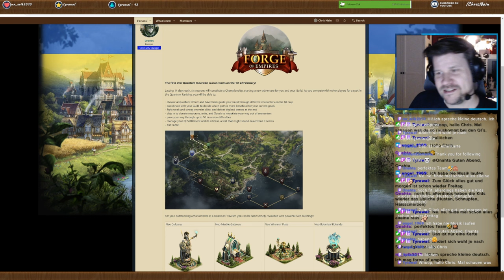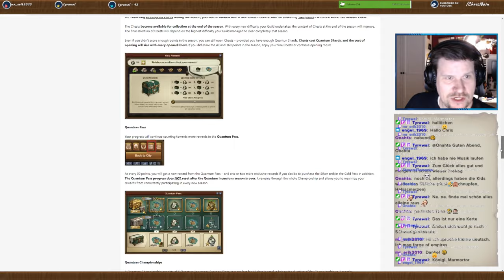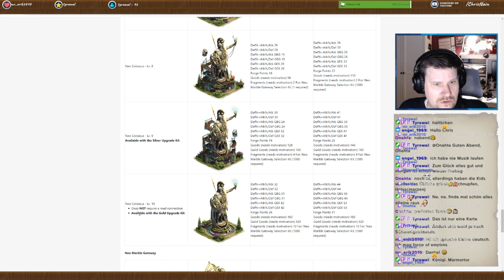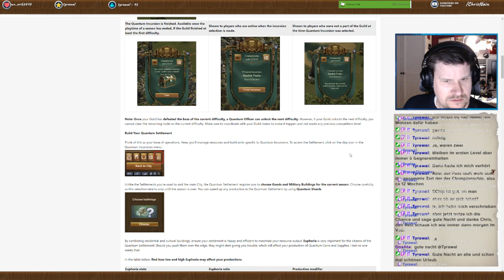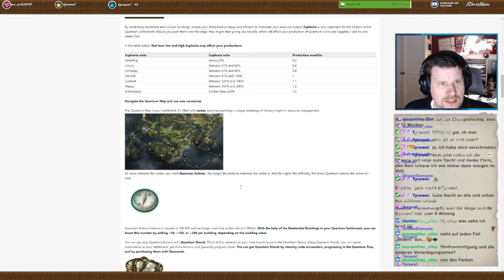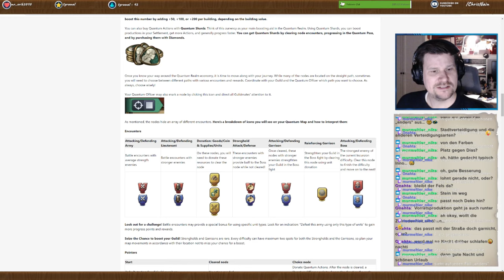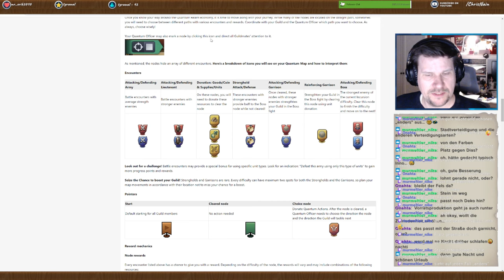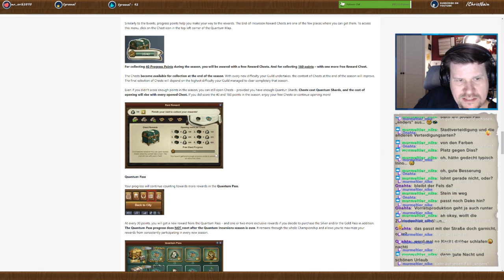Forge of Empires Abendschau #31 Spezial - Quantum Incursions aka. Guild Raids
Ein erster Blick im Stream auf die neuen Quantum Incursions. Kommt mit auf Entdeckungstour!